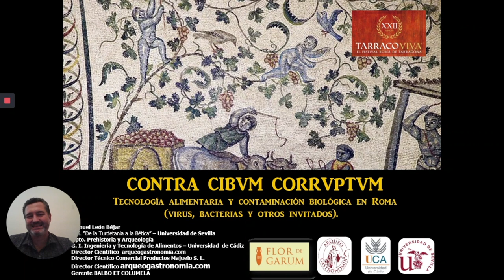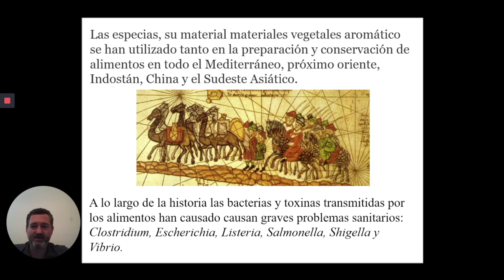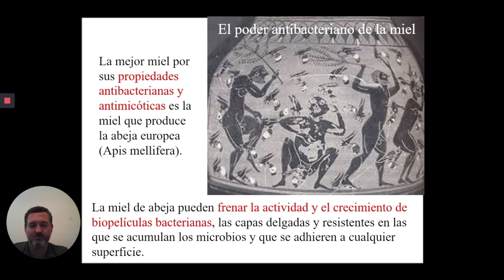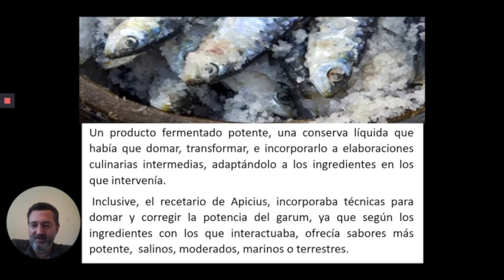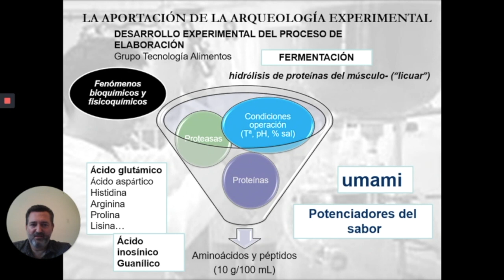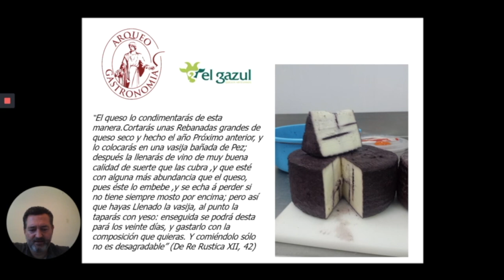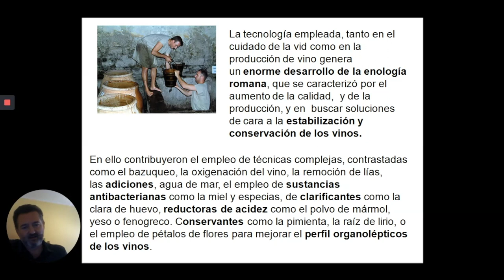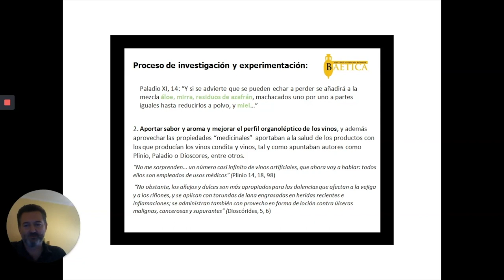Contra cibvm corrvptvm. Tecnología alimentaria y contaminación biológica en Roma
CONFERENCIA: En época altoimperial, se intensifica una verdadera batalla contra la contaminación biológica de los alimentos, sobre todo en periodos de epidemias y escasez de alimentos frescos.

A cargo de Manuel León Béjar. Universidad de Cádiz (ITA-UCA).